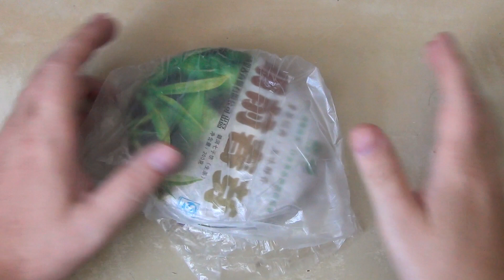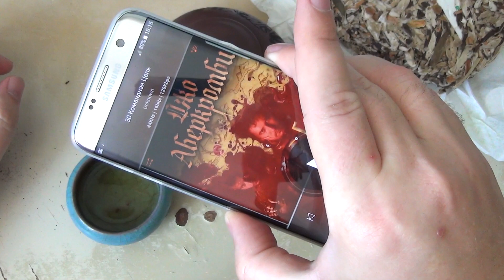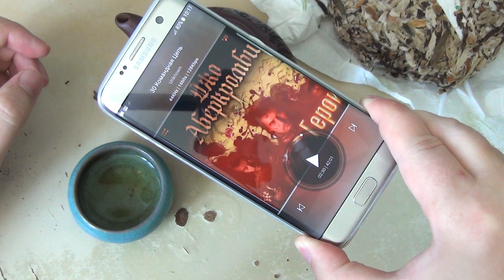Шикарный чай "Весенний бутон" (почки дикого пуэра)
Отличный пресованный чай "Весенний бутон", сделанный из почек дикого пуэра.